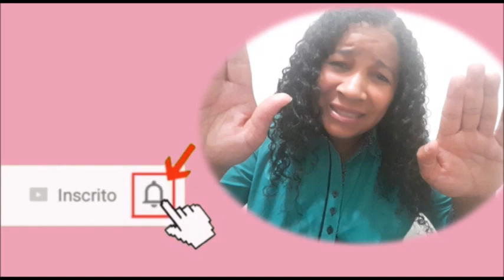Culto no lar HC141 Aonde guiar-me Irmã Dorcelina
Olá Família Maricélia, mais um vídeo  com todo amor e dedicação de sempre.
Gostaria de pedir a todos que nos ajudem na estrutura de nosso estúdio, ainda falta muitos equipamentos para termos um canal com mais recursos. Deixarei no final dessa descrição a relação de itens que ainda precisamos para manutenção de nosso canal. Peço a você que chegou até aqui e está lendo essa mensagem que compartilhe nossos vídeos para chegar a outros lugares que ainda não alcançamos.
 Deus com certeza recompensará a cada um ajudador (a) desse projeto.
2Co: 9:7 "Deus ama ao que dá com alegria"
Segue abaixo nossos dados.